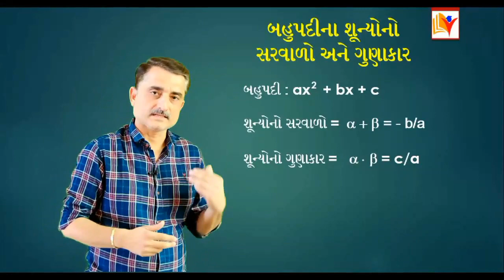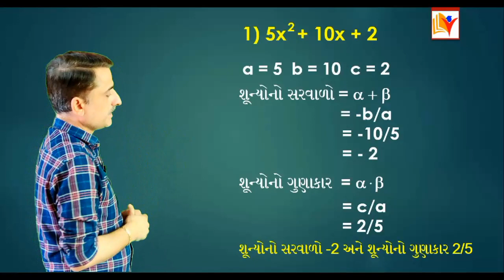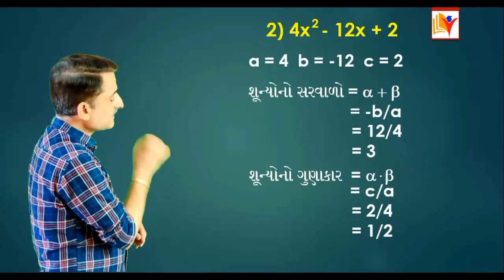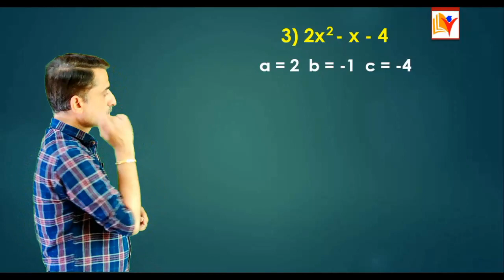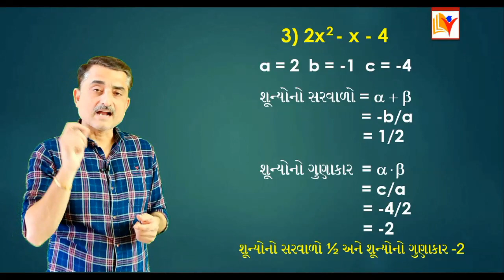Std 10 Maths Ch 2 Bahupadi/std 10 maths ch 2 બહુપદી/std 10 maths ch 2/By SHIVAM CLASSES/By VIJAY SIR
Std 10 Maths Ch 2 Bahupadi (Part-3)
std 10 maths ch 2 in gujarati medium બહુપદીઓ વિશે માહિતી મેળવશો. બહુપદીના શુન્યોનો સરવાળો અને ગુણાકારની રીત તેમજ નીચે એક Practice TEST પણ આપેલ છે